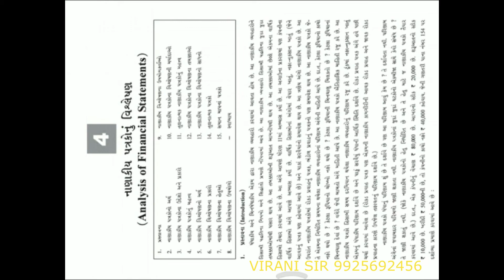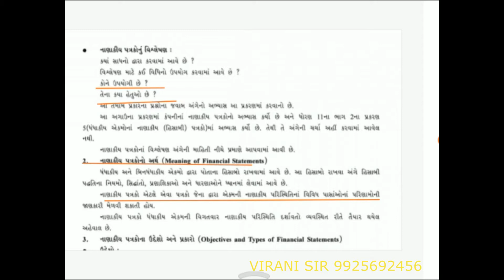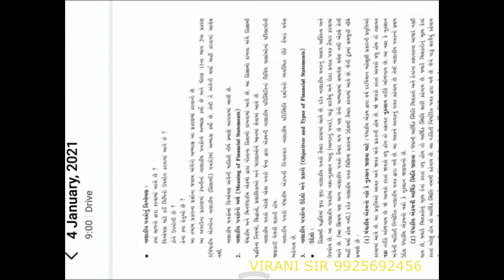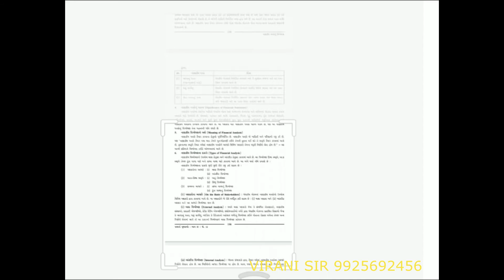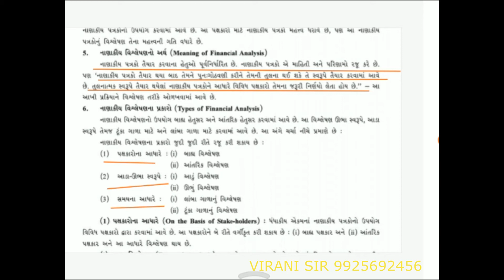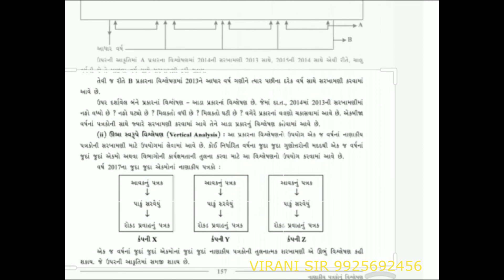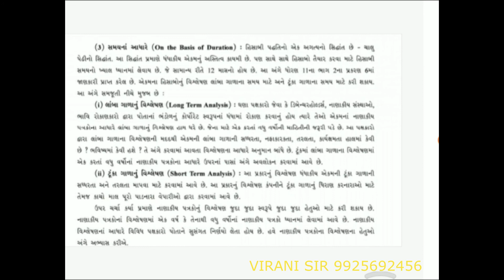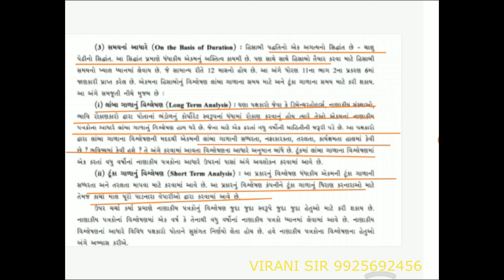# ACCOUNT # 12 COMM.# PART 2 CH 4 DAY 1